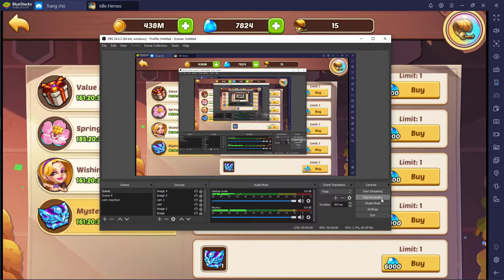Idle Heroes - VIP 0 Challenge - Chơi Free Hoàn Toàn [DAY 15] CAY CÚ MỞ ARTIFACT QUÁ ĐEN